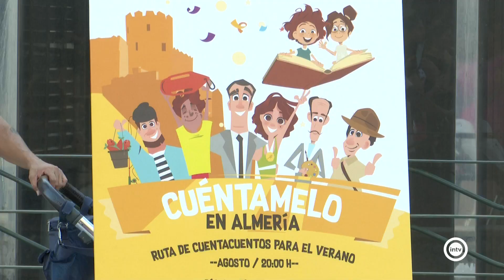Niños y mayores de Almería disfrutan con los cuentos y juegos de ‘Cuéntamelo en Almería’.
Niños y mayores de Almería disfrutan con los cuentos y juegos de ‘Cuéntamelo en Almería’. El Área de Turismo realizó la última parada de la ruta ayer tarde en el Mirador de la Rambla